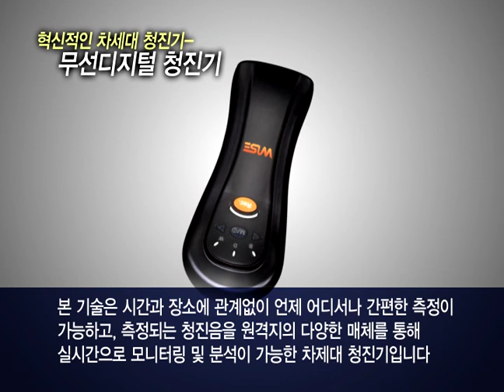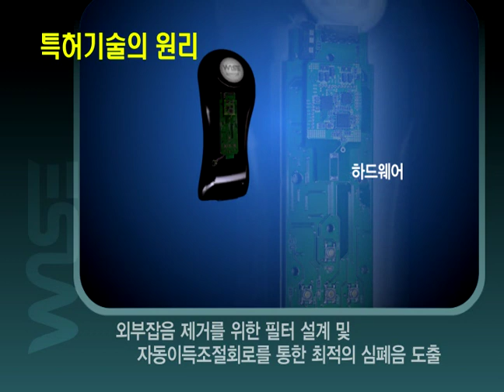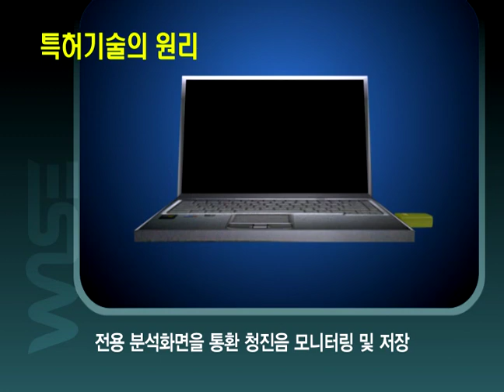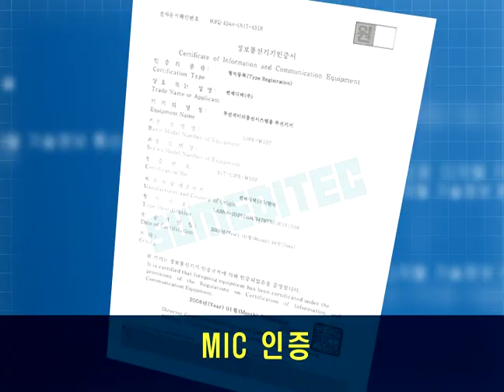Introducing a wireless digital stethoscope patent